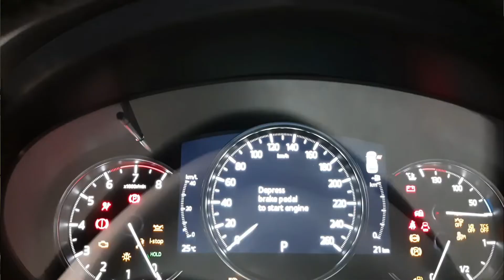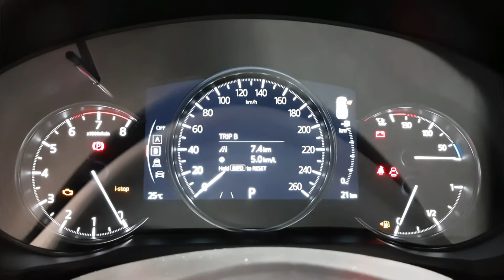Mazda CX-8 Elite 2022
Mazda Asia Afrika
Jl. Asia Afrika No.154 Bandung
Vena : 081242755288